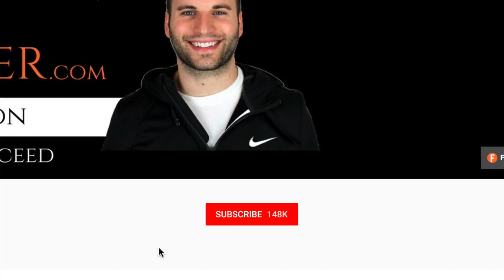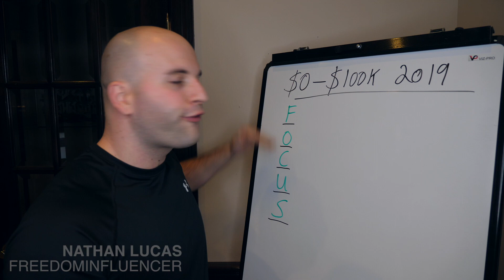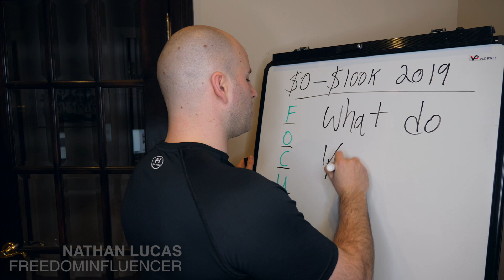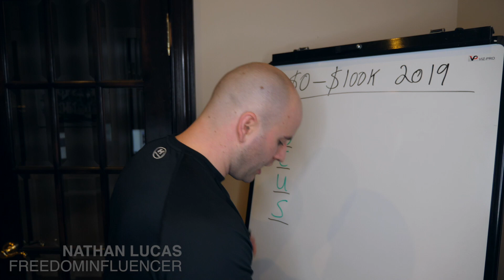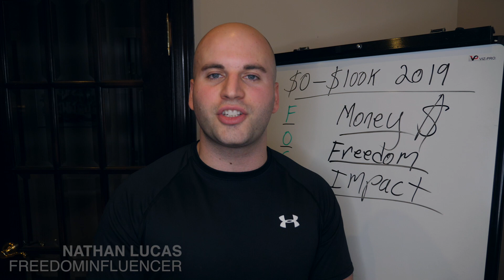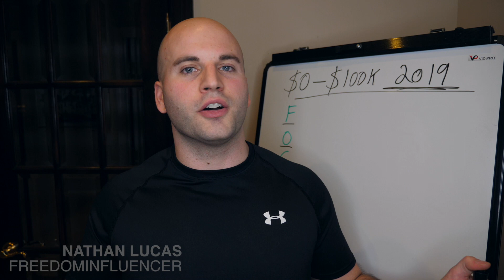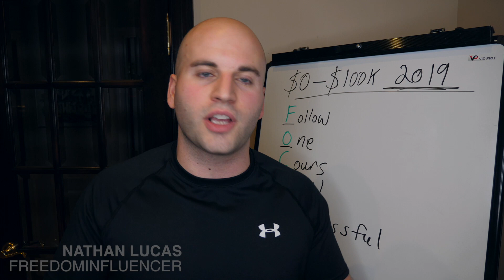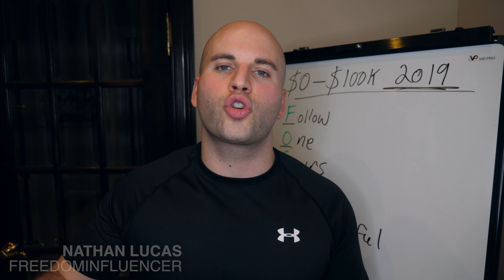$0 to $100k In 2019 As An Internet Entrepreneur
In you want to make 6 figures online in 2019 there's one thing you've got to do... FOCUS! In this video I share the truth about creating success this year.

If you want to create success as an internet entrepreneur you've got to focus on your purpose.
This is what's going to drive into action every single day.

You've also got to get laser focused on your daily activities to move your business and life forward.

F. ollow
O. ne
C. ourse
U. ntil
S. uccessful

Nathan Lucas